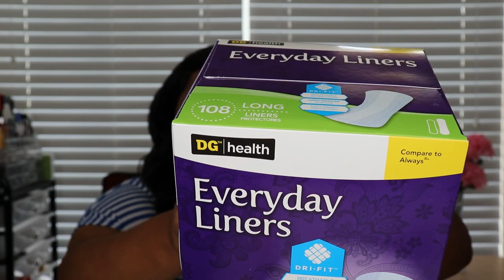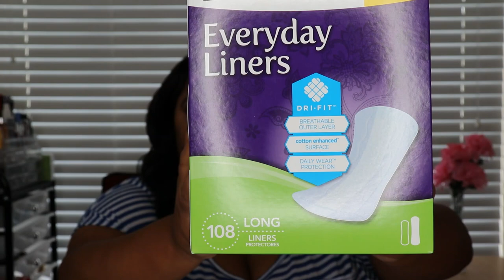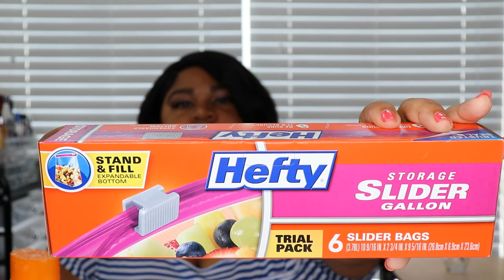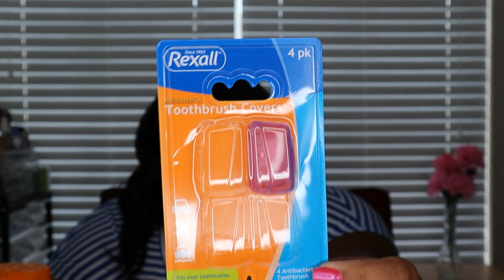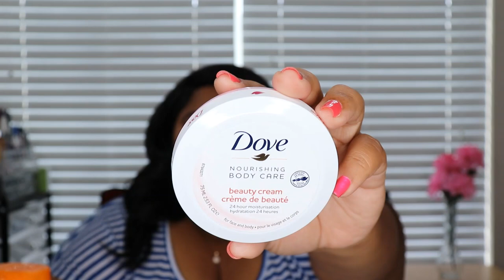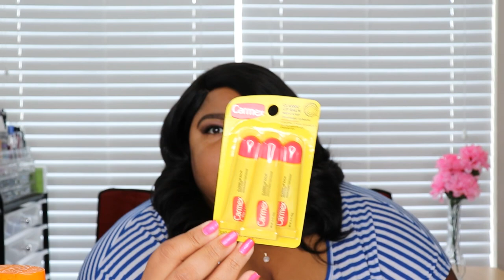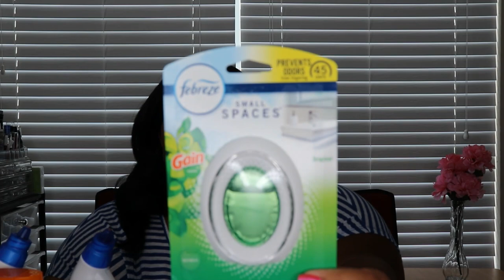JULY DOLLAR GENERAL HAUL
I've been shopping Neighbor so come check it out. I hope you enjoyed it to the fullest. C's Corner. By the way if you know any one who is breathing tell them about me on YouTube. Thanks & Peace Out

Hit Me Up On IG:
missccorner

Hit Me Up On Snapchat:
miss.cscorner

Drop Your Girl a line and Show Some Luv:

ATTN: Miss. C's Corner